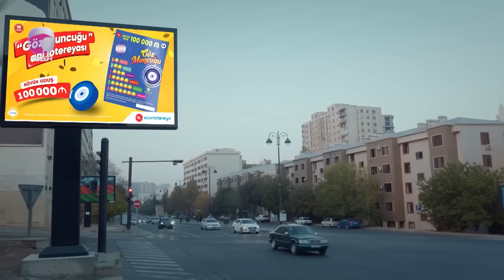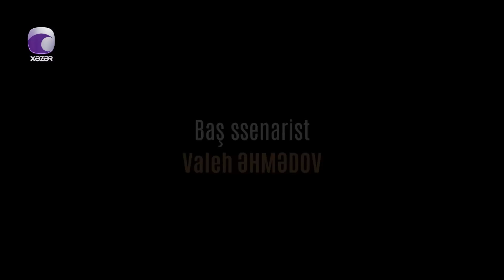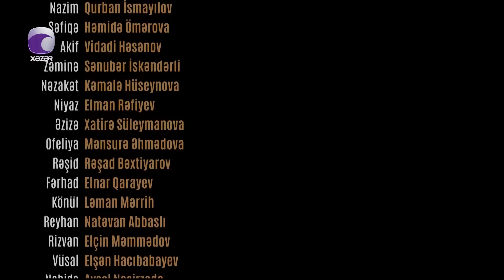Ata Ocağı (6-cı Mövsüm 92-ci Seriya)